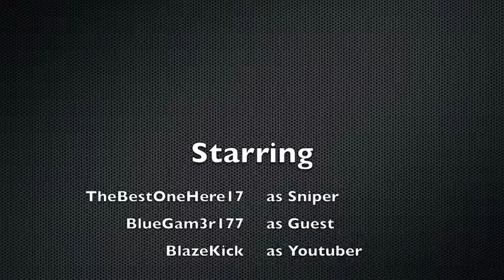Call Of Duty Ghost Montage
Hope You Like And Leave A Comment Its Helps What i SHould DO Next